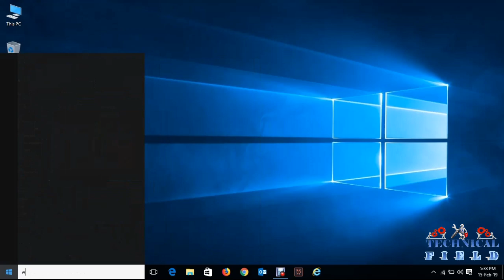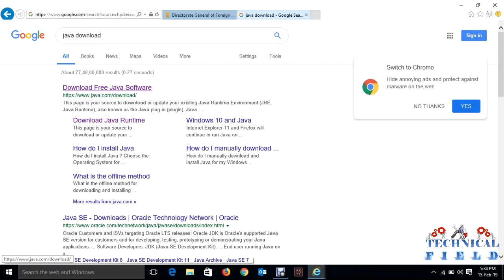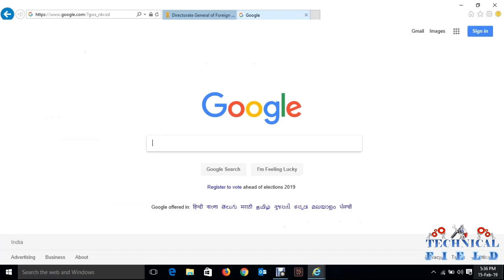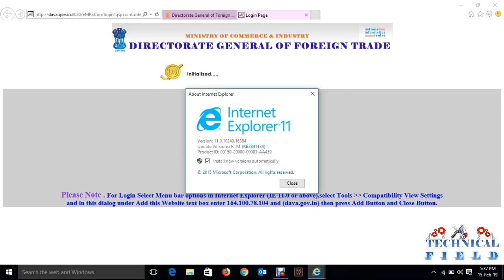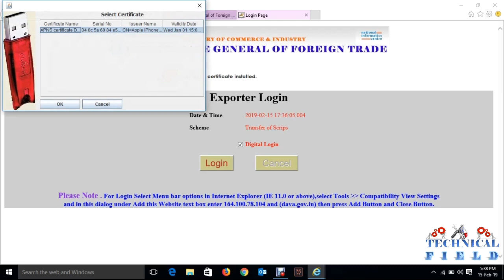Fix login error with DSC in record transfer infarmation option in dgft.gov.in website.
Hello Friends
In this video i am going to show you how to fix login error with DSC in record transfer information option in dgft.gov.in website.

Link:-
1- How To Host Your HTML Web Page With Google Drive.

About Channel:-

You will see all the technical videos in this technical field YouTube channel.